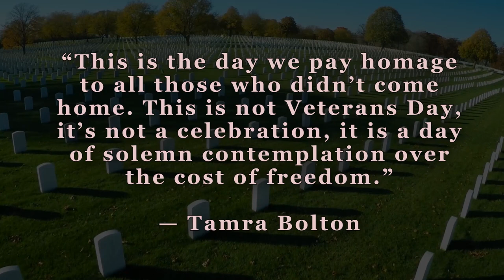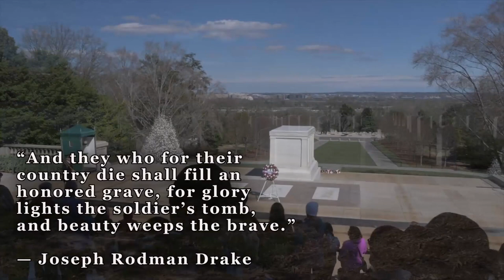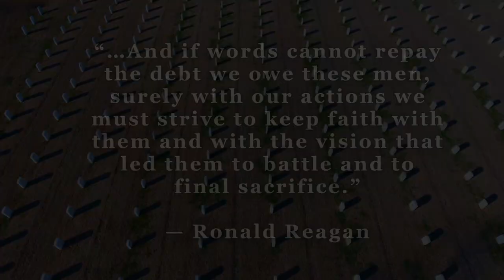Memorial Day 2021 - Lest We Forget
WIESBADEN, HE, GERMANY
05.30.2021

On May 31, the 2d Theater Signal Brigade joined together with our families, friends, and fellow countrymen to honor those who have made the ultimate sacrifice while serving our Nation.

Film Credits: Video by Candy C Knight
2d Theater Signal Brigade

Memorial Day
2sigbde
BrigadeofExcellence